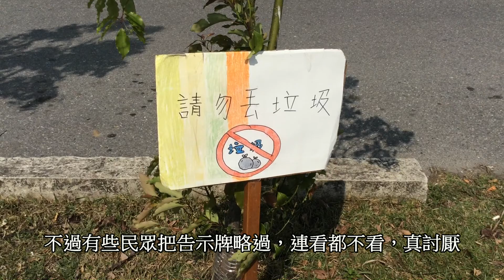6-4 拯救太平溪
6-4班105愛在東海微電影
朱惠美老師指導
蔡依婷老師藝術策劃